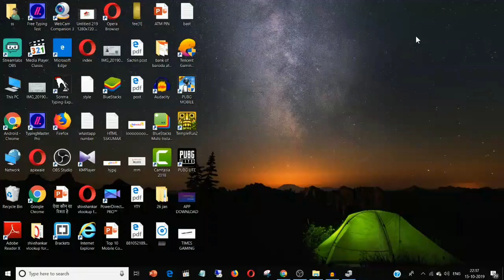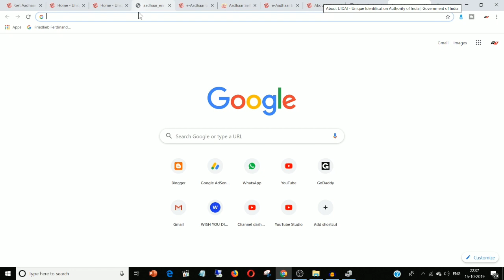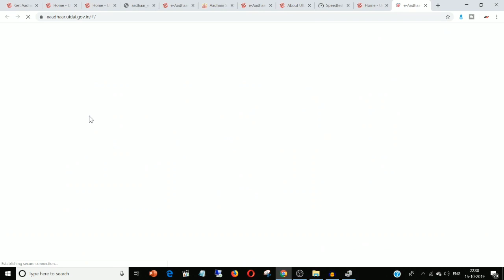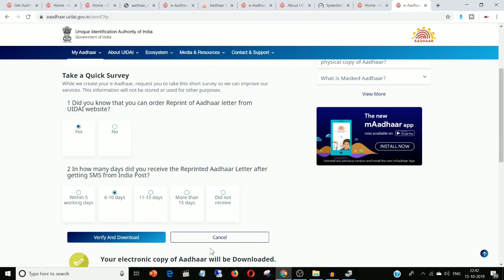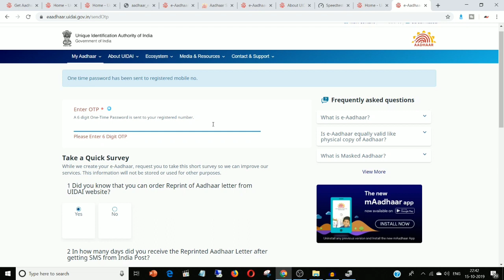Aadhaar Card Mein Kon Sa Mobile Number Link Hai Kaise Pata Kare |Get Registered Mobile No In Aadhar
Hello Guys Kaise Hai App Log To Guys Aaj Ki Is Video Mein Hum Aap Ko Batane Wale Hai Aap Ke Aadhaar Card Mein Kon Sa Mobile Number Link Hai Wo Aap Kaise Pata Kar Sakte Hai Apne Mobile , Laptop,Pc Se Agar Aap Janana Chahte Hai To Is Video Ko Full Watch Kijiye Thank You

Tags
How To Know Which Mobile Number Is Registered In Aadhaar Card,
Aadhaar Card Mein Kon Sa Mobile Number Link Hai Kaise Pata Kare,
How To Check Mobile Number In Aadhaar,